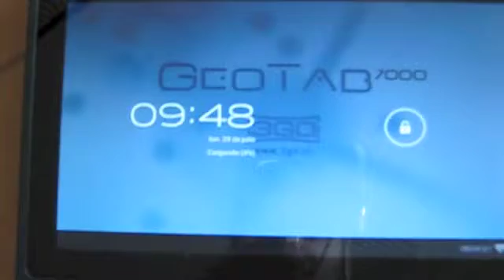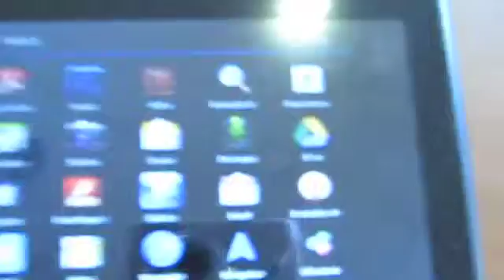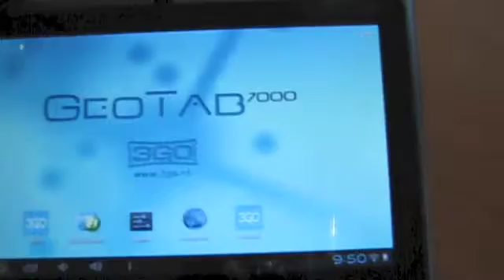Tablet Geotab 7 review & unboxing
Te dejamos este rápido review de la tablet Geotab 7. Pequeña y práctica. Fácil de transportar y a un precio muy asequible.